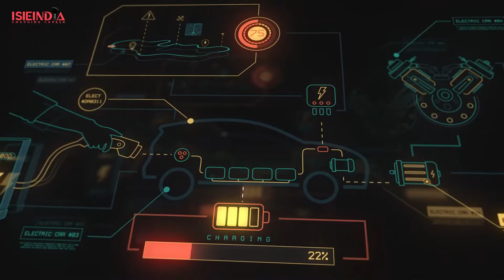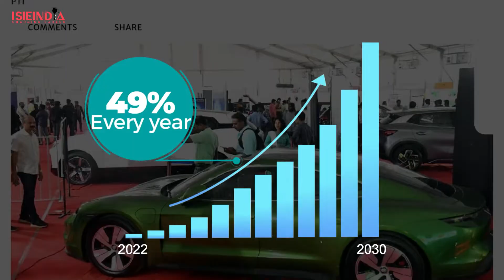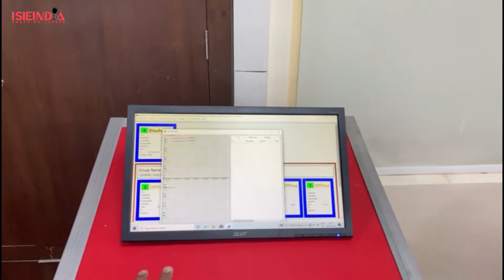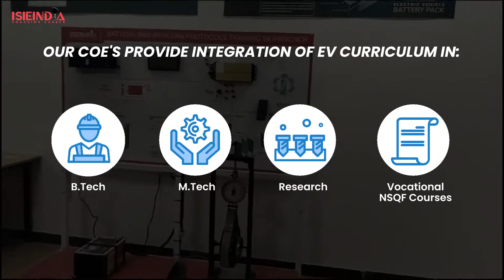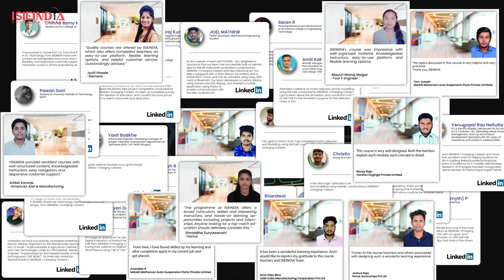Centre Of Excellence For Electric Vehicle | ISIEINDIA | COE | EV Lab | Product Video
ISIEINDIA make people competent and employable by leveraging technology in new-age technical skills. to establish 150+ centre’s of excellence (modern state-of-the-art facilities for exclusive hands-on training and software solutions) by the year 2025 in partnership with state governments, top academic institutions, and organizations. These centre’s of excellence will create an ecosystem for skilling and research, providing learners with real-time hands-on practice and skills. By partnering with our extensive network of collaborators to make India a global talent partner.